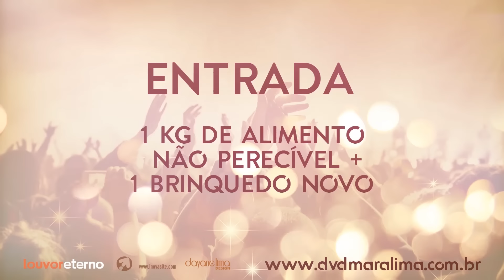Semente de Sangue - DVD 35 Anos Mara Lima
Esta música fara parte do DVD 35 Anos - "Recordando outra vez" da cantora Mara Lima!